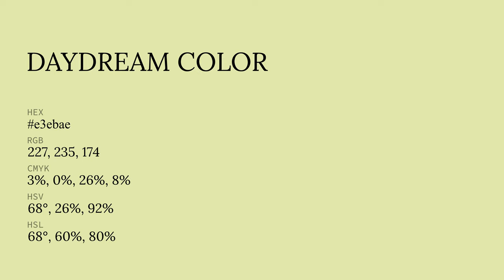Daydream color e3ebae hex color - Yellow color - Cool color e3ebae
What color is Daydream ? e3ebae hex color - Yellow color - Cool color e3ebae

Hex e3ebae Color Code is also known as Daydream color.

Hex e3ebae Color code in RGB color code model is created after adding 89.02% red color, 92.16% green color and 68.24% blue color.
Hex e3ebae Color code in CMYK color (process color) code model is generated after subtraction of 3% cyan, 0% magenta, 25% yellow and 7% black.